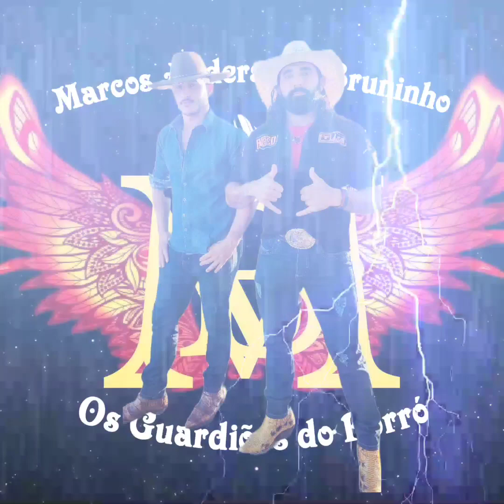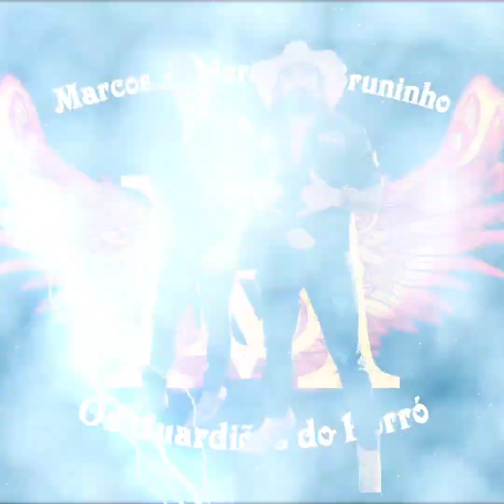áudio#aovivo Chegou Fim de semana Samir dos teclados,couver Marcos Anderson e Bruninho🎹